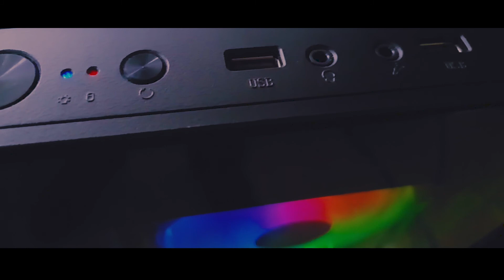HIGH END gaming PC (2020) in Pakistan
Hi, in this we are going to talk about this gaming PC and all its components. This pc is built in lockdown in 2020 in Pakistan so the prices are high.
it's price is almost 63000 ruppees. following are the components and their prices:
1. RGB casing                                      (10,000 rs)
2. graphic card RX-580 ( 8 GB )         ( 23,000 rs)
3. intel i-7 3770 3rd generation         (13000 rs)
4. mother board  Asus p8z77 v-pro  (8000 rs)
5. RAM 12 GB                                       (5000 rs)
6. HDD  500 GB                                     (2000 rs)
7. cooler master (500 watt)                (2500 rs)
     power supply
8. NO SSD

gaming performance is very good and smooth. I run games on 1080p high settings. I have tested 4 games which includes call of duty warzone 85 + fps, ghost recon wildland (60 + fps), Ac odessey (45+ fps), resident evil 2 ( 95 + fps).